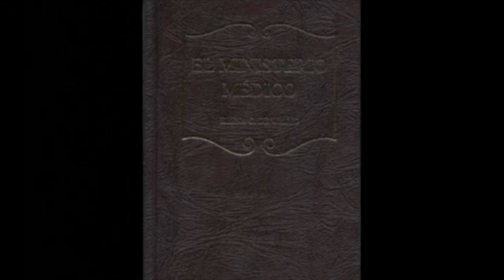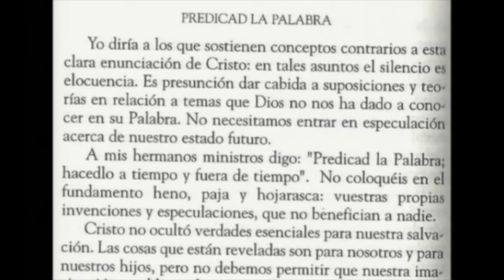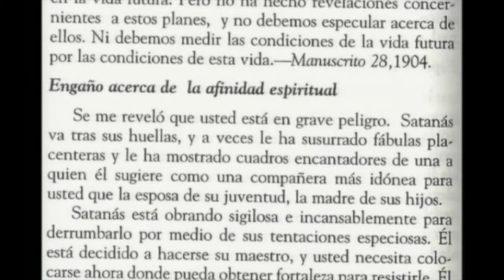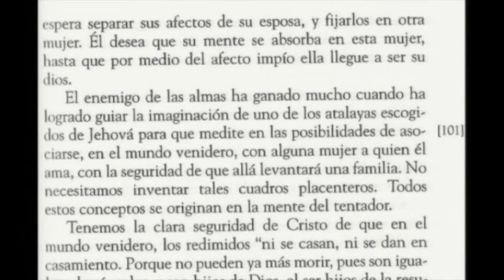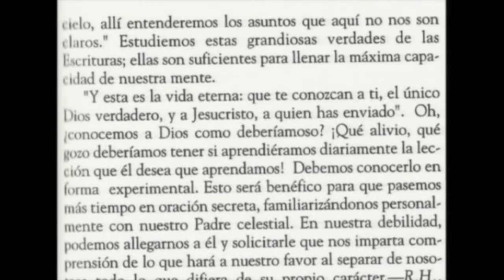LA PSEUDOCIENCIA 13 portales dimensionales